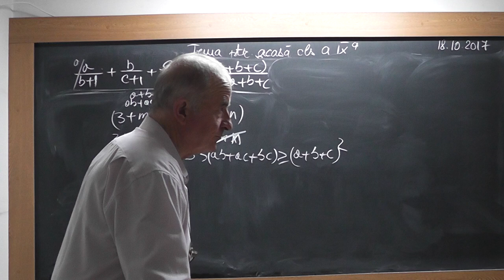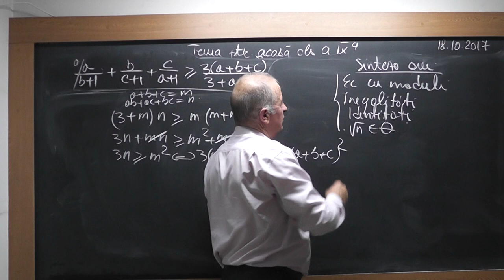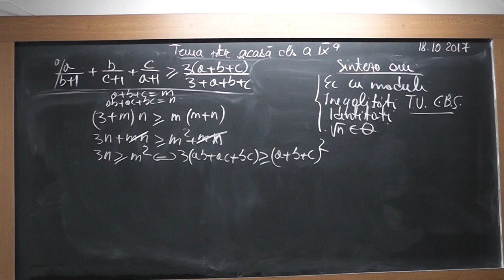3/3 1586 Clasa 9 Ecuatii cu modul Identitati Inegalitati demonstrate pe baza inegalitatilor clasice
Aceste lectii sunt SUSTINUTE de VOI si daca va sunt utile, as aprecia un Like, Share, Comment - In aceasta lectie de matematica pe care o puteti vedea in direct si pe ne ocupam de tema pentru acasa la algebra la clasa a IX-a. Din cuprins: Ecuatii cu modul, Identitati, Inegalitati demonstrate pe baza unor inegalitati clasice.
- VIDEO MATEMATICA cu Proful Online sau cautati pe Google: profu online Ioan Ursu